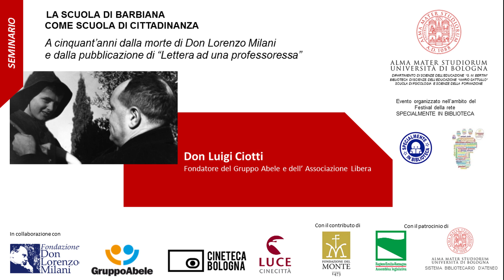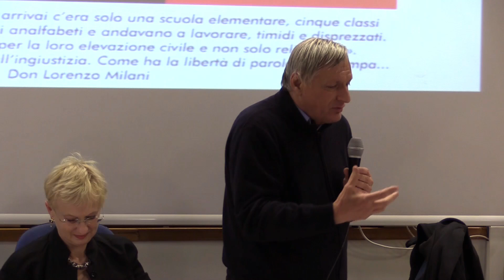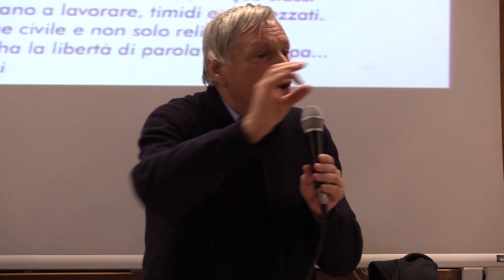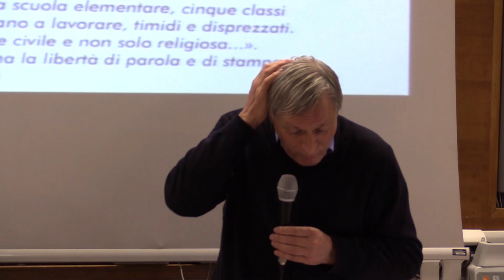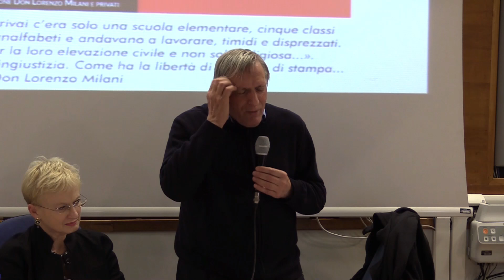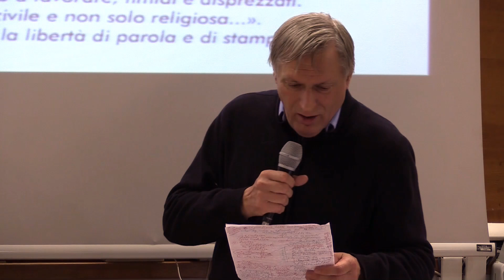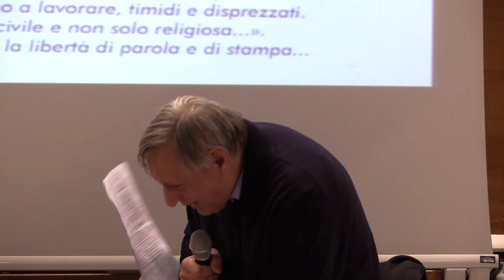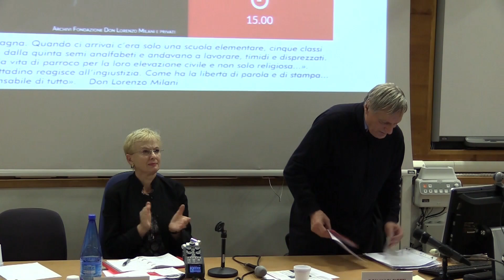Don Luigi Ciotti racconta don Milani e la scuola di Barbiana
La scuola di Barbiana come scuola di cittadinanza. Bologna, 19 ottobre 2017, Aula Magna, Dipartimento di Scienze dell'educazione.